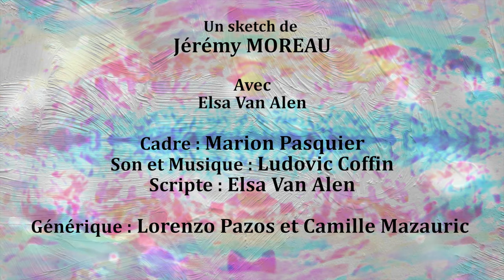Truc - Sketch - LE CAUCHEMAR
LE CAUCHEMAR

Retour dans le pieu, sommeil profond.

Et toi tu rêves tu quoi ?

Un sketch de
Jérémy MOREAU
Avec
Elsa Van Alen
Cadre : Marion Pasquier
Scripte : Elsa Van Alen
Générique : Lorenzo Pazos et Camille Mazauric

Love